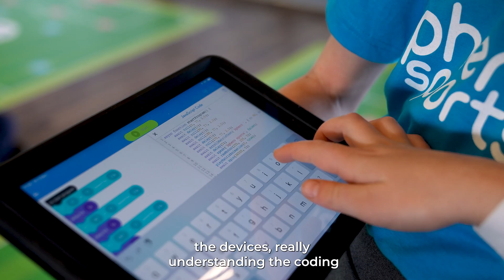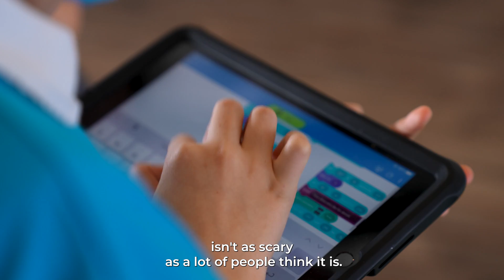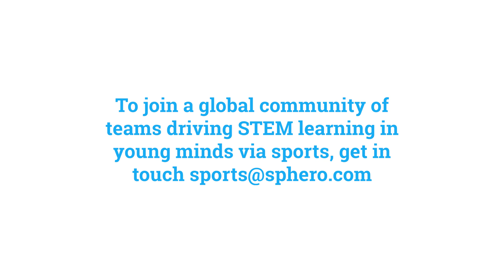Sphero Sports: football-themed learning with fun, educational coding robots for kids and teens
Sphero Sports is built for Sports Foundations, Schools & CSR Driven Organizations to teach STEM education. Sphero Sports gets students excited about STEM Education and proactively supports educators and soccer foundation staff to become comfortable in learning and teaching these critical skills.